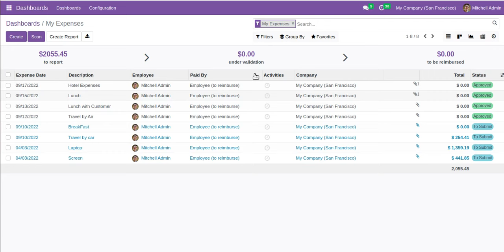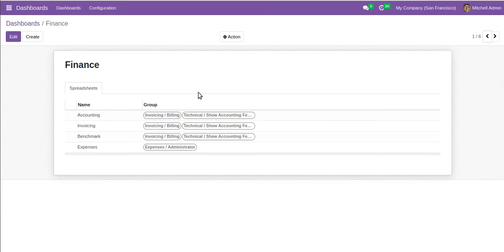Odoo 16 Community Spreadsheet Dashboards || Introduce Spreadsheet Based Dashboards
Odoo 16 Community Spreadsheet Dashboards || Introduce Spreadsheet Based Dashboards. spreadsheet_dashboard: introduce spreadsheet based dashboards